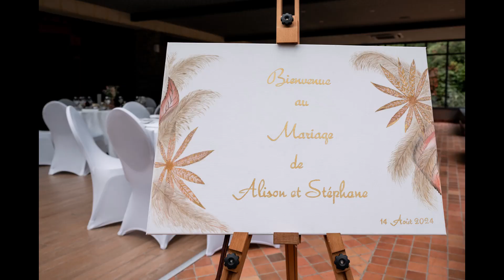A & S Mariage Fief de la Thiouare 49610 Les Garennes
Le mariage d'A & S au Fief de la Thiouare, un lieu enchanteur niché en plein cœur du Pays de la Loire, a été une journée remplie d'émotions et de moments intimes. Situé près d'Angers, ce domaine au charme authentique a offert un cadre parfait pour une cérémonie laïque sans fioritures, où famille et amis étaient au centre de tout. Dans ce reportage, je vous emmène revivre chaque instant de cette belle journée, entre rires, complicité et amour partagé.